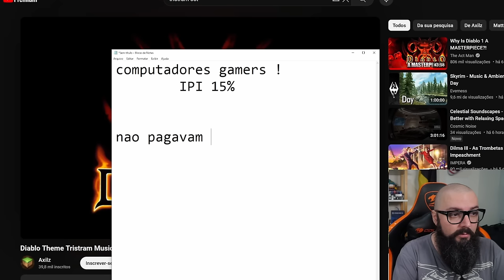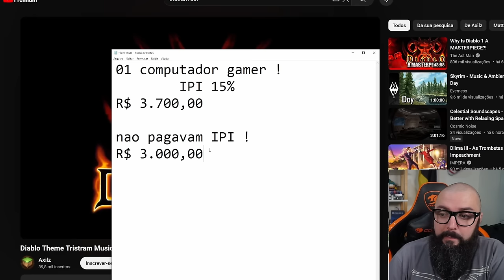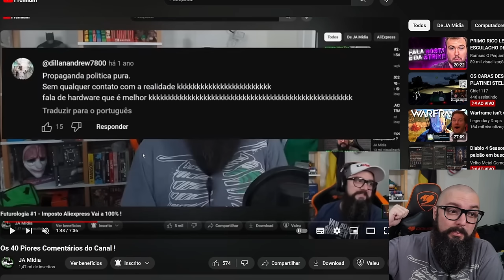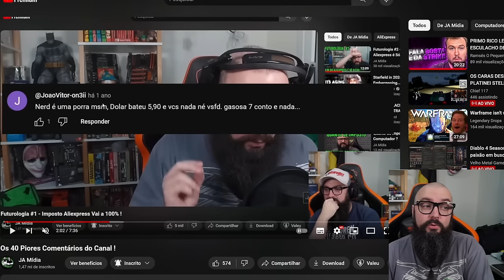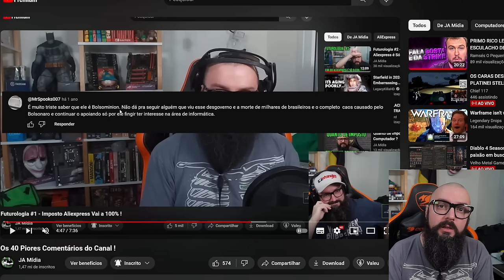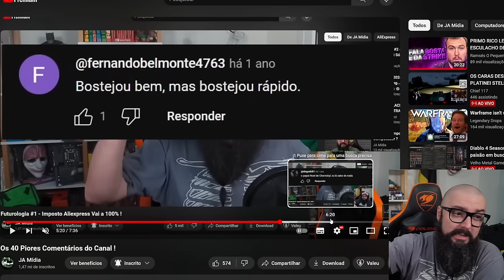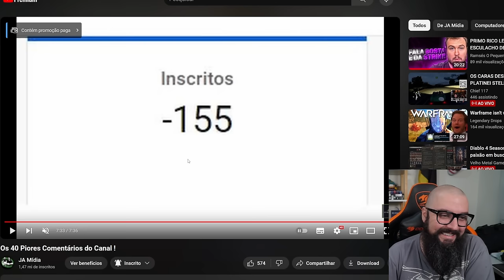Alguns Youtubers Apoiaram a Taxação de 92% !